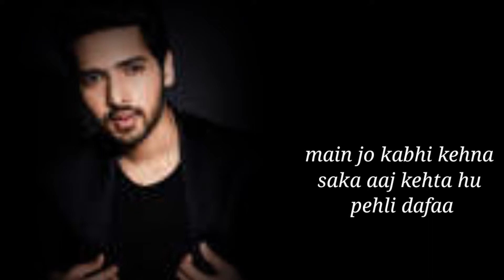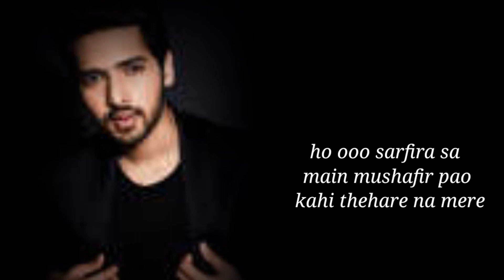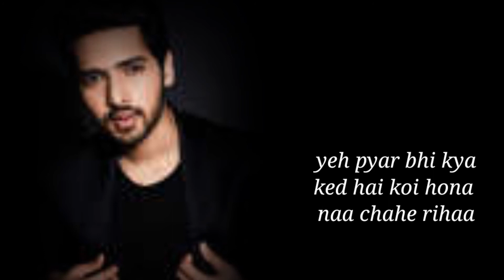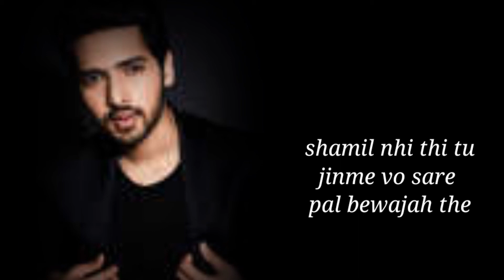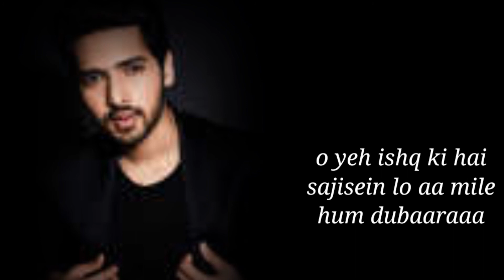DIL MEIN HO TUM ( LYRICS) ARMAAN MALIK